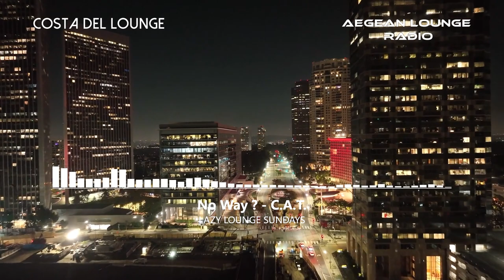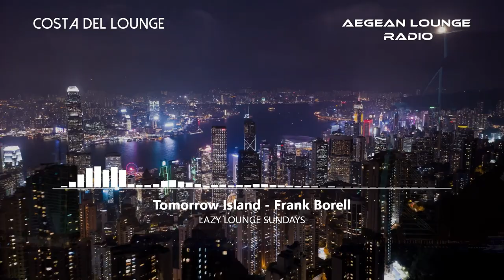Lazy Lounge Sundays 27 - Chillout & Lounge Music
Today Some Deep Lounge.
Aegean Lounge Presents LAZY LOUNGE SUNDAYS 27 Mixed By Aiko.

Hearthis: hearthis.at/aegean-lounge-radio/
TRACKLIST
Groove Shells - Lootmaster
No Way ? - C.A.T.
5 Minutes - thE fluiD musics lab.
Ahimsa - Hokori
Sway - DeepSlave M
Deep - Space Ghost
Cutee - The Deadbeats
Red Wine on Cigars - NytXpress Musiq
Unbreakable - Blackfish
Paper Cut - Ellay
Tomorrow Island - Frank Borell
Lounge Girl - Audiozoom
Far From You (Original Mix) - DeepSoundExpress
Serenity - Luis Hermandez.